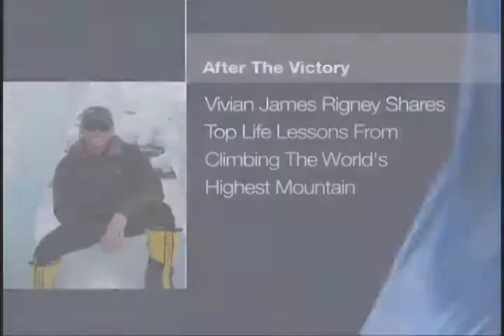Vivian Mt Everest.mov